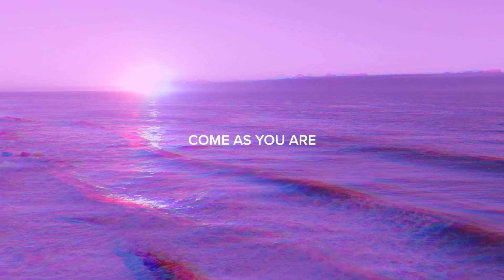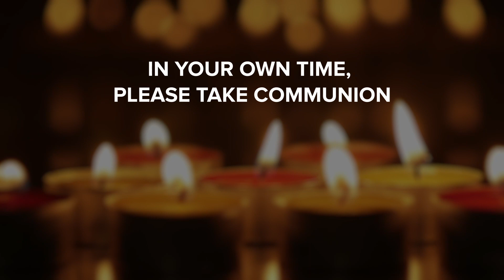SUNDAY | How do we fight our flesh? | Winning the Battle Against Our Sinful Desires...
This Sunday we enter into part 2 of our Pretty Little Lies series and Tom Basson speaks about the 'battle' against 'the flesh' and our sinful desires. Our strongest desires are not actually our deepest desires. God wants us to live flourishing and free... but the path to freedom is often laying down our strongest desires in the moment so that we can reach our deepest desires in the long run.

00:00 - Intro Countdown
00:37 - Welcome
01:10 - Sermon
36:36 - Worship (Lord You are Good)
41:09 - Announcements, Offering & Closing Thoughts